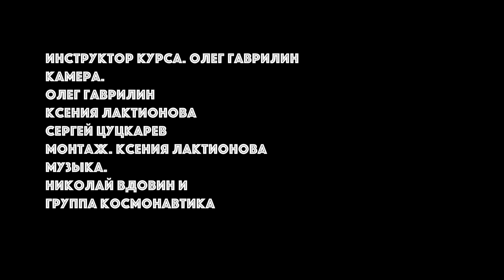Нырять может каждый! Истории о людях